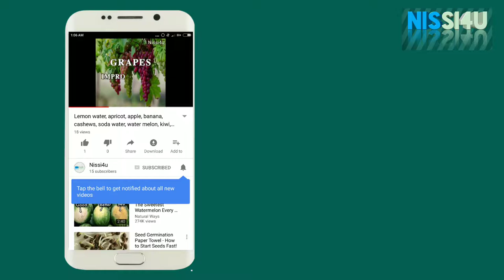Calvary temple Devunito prati dinam: karunince devudu 10 July 2018